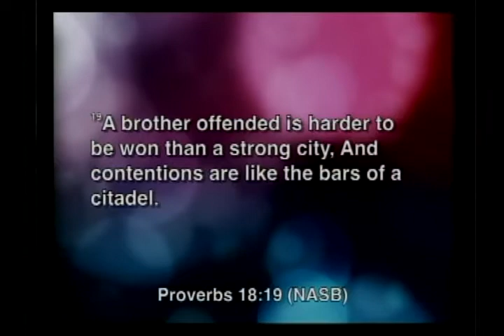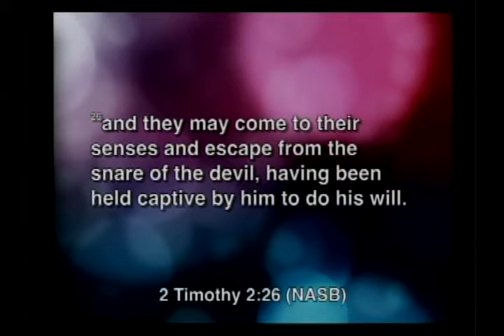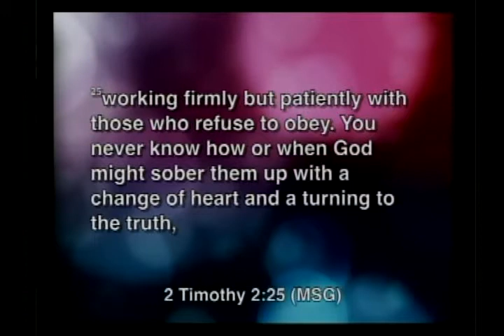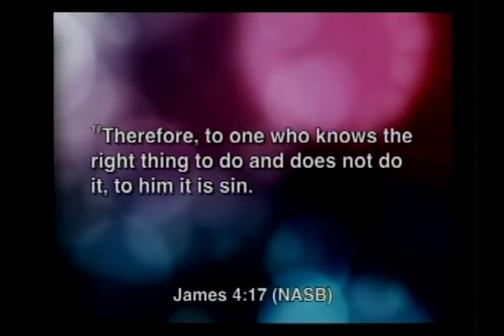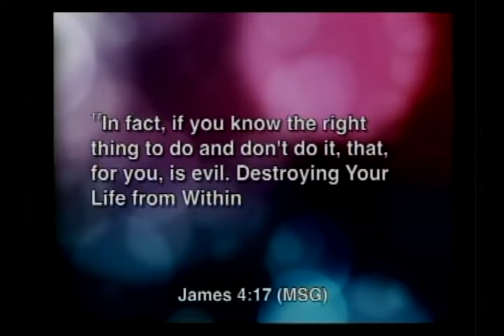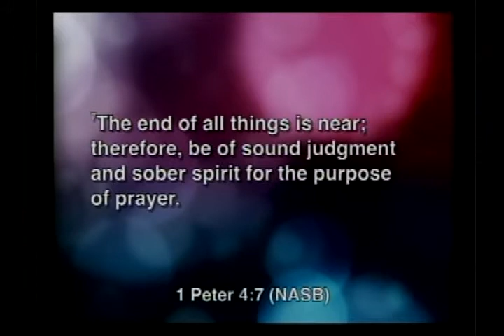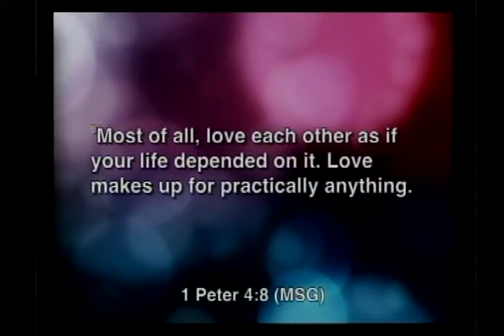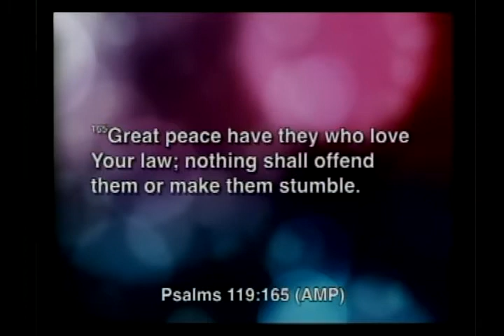The Danger of Staying Offended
We all get hurt by someone and if you have not just keep living. Learn how to avoid staying offended about something that always links back to someone. Staying offended can destroy you internally and externally. There is hope and you can get past that hurt.